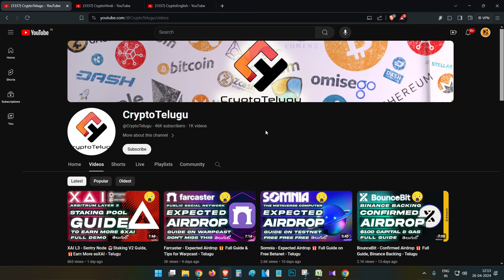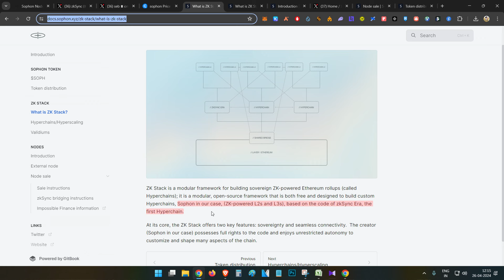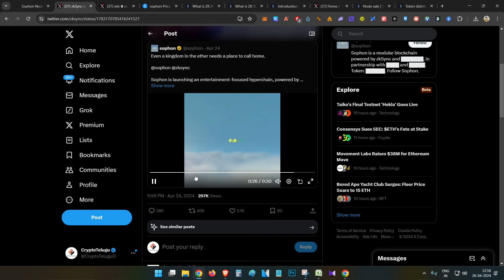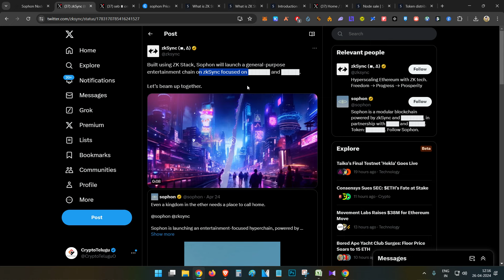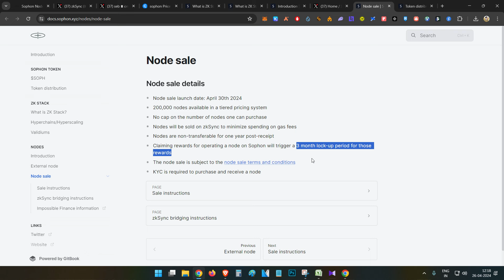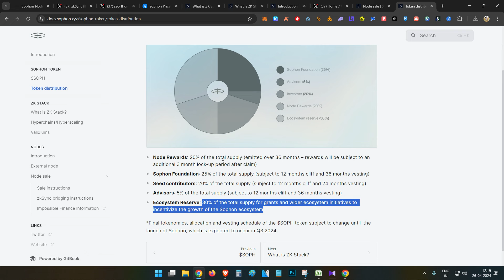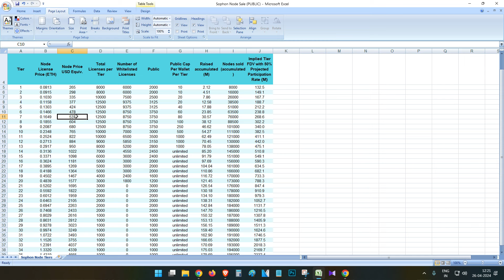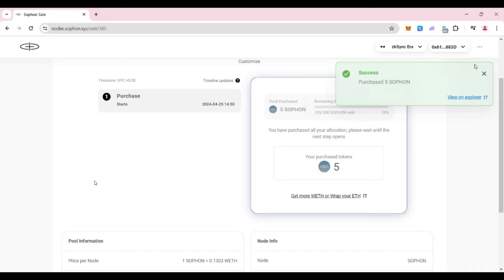Sophon - Node 🤖Sale Guide, 🎁 Run Node to Earn $SPOH - Telugu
Starts on 30th April